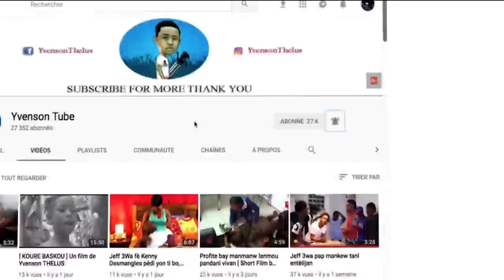DYASPORA CHILI A #1 [ Avec Samuz - Arebò - Fobo - Jeff3wa ]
Tanpri pa bliye chakfwaw fini gade video mwen yo pow ankourajem selman klike sou like la kite yon komante epi tanpri abonne subscribe ak channel youtube mwen epi al follow mwen sou Instagram @jeff3wa_official mesi mesi pou sipò nou